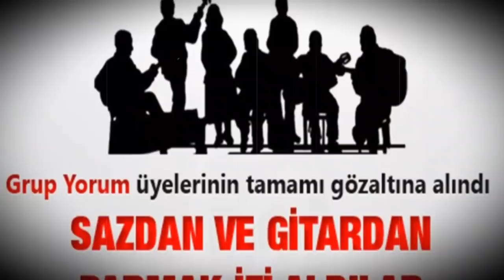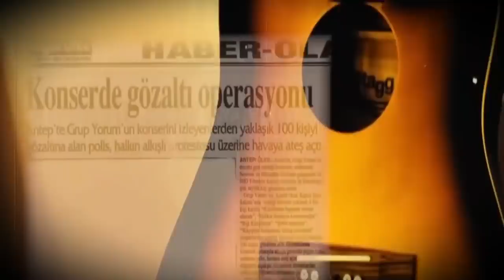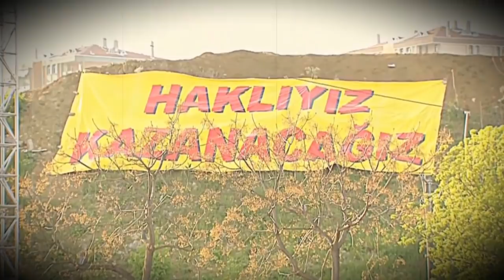Levent Üzümcü'nün sesinden: Grup Yorum Kimdir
35 yıllık bir tarihi isteseler bile bitiremezler. Levent Üzümcü'ye kulak verelim.